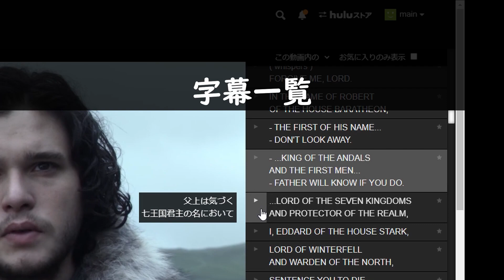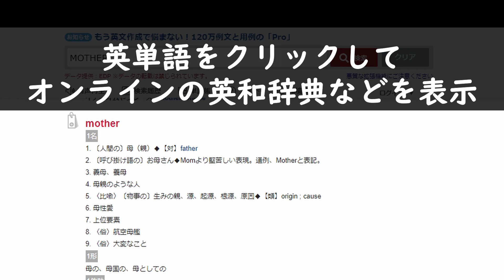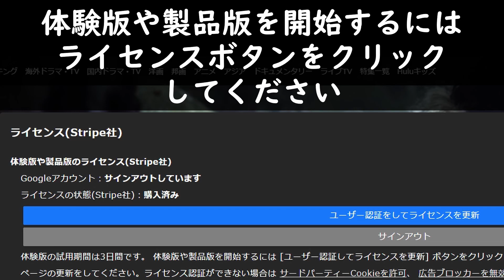Hulu 同時字幕で英語学習 ver.1.14.1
Huluの日本語と英語字幕が対応している動画で同時に字幕を表示して英語学習。Google ChromeブラウザのGoogle Chrome拡張機能でご利用可能です。ダウンロードは上記のURLからできます。